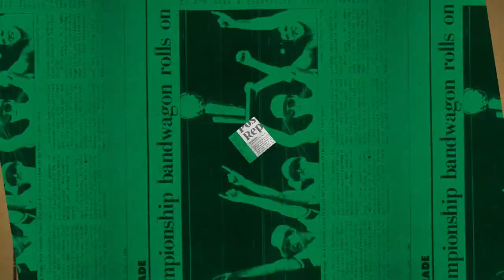1/28 Putnam Postgame Report: Costly Mistakes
The Celtics fought their way back from a 15-point  halftime deficit, but couldn’t hold off the Hawks, as Atlanta prevailed with a 108-92 finish.